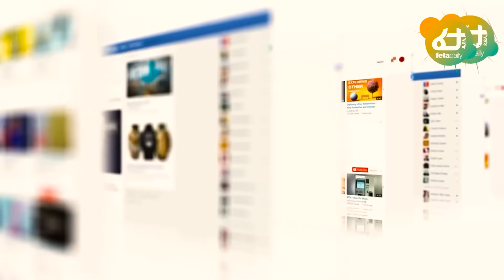Ethiopia - በርካቶች እየተያዙ ነው፣ ሌላኛው ውጊያ ቀጥሏል፣ ሸኔ በጉራጌ፣ ሰላም ይቅደም ጥሪው ቀጥሏል፣ የጋሞው ውዝግብ